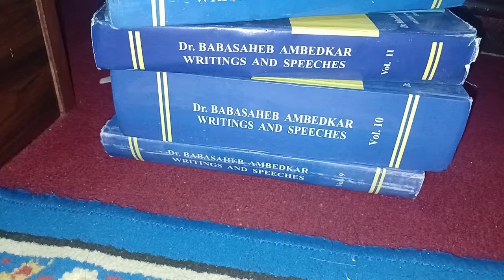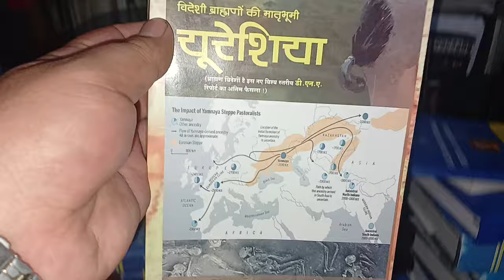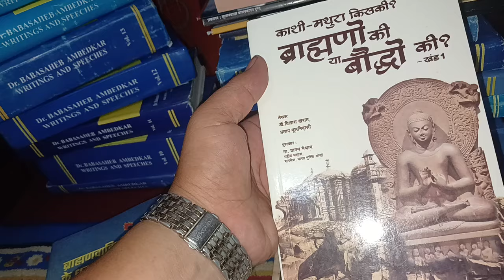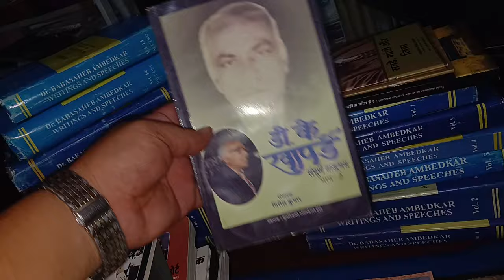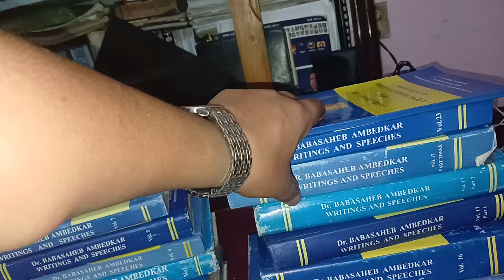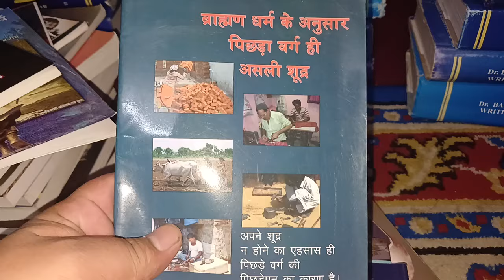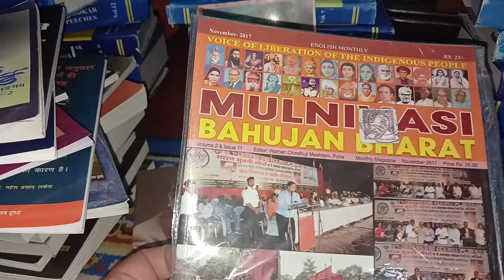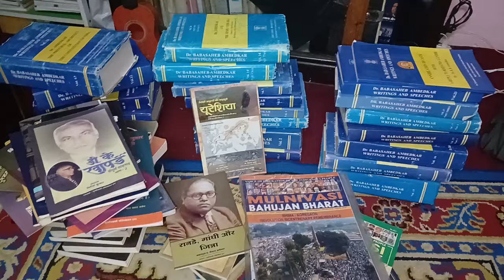यति धेरै पुस्तक उपहार पाए Bijay Prakash जि मार्फत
This is official channel of Jiban Mongol. I always expect warm support from here.